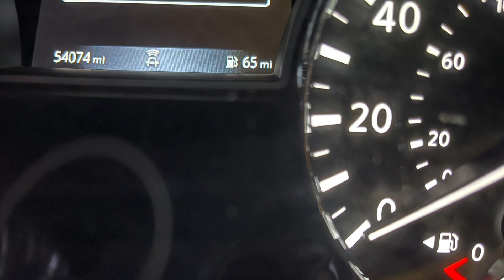UBEREATS AND DOORDASH | ORDER ON ARRIVAL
UBEREATS AND DORRDASH | ORDER ON ARRIVAL
Do y'all take these type of orders? I don't personally like them but sometimes they are pretty good! I always hope I can take a door dash while I wait for
the food but sometimes that doesn't happen.

AT 1,000 IT WILL BE A BIG ONE AND ILL DO A GIVEAWAY EACH MONTH!

Want to join POSTMATES? Use my code : FL-J1V6 to sign up for an extra bonus when you complete the required amount of rides!!

Try out DOORDASH!
Check out this link? Youll save us both money!!
Want to save money on all the gas we use?
I USE THE GET UPSIDE APP TO GET CASH BACK WHEN I PURCHASE GAS! WE ALL KNOW WE CAN USE EVERY PENNY SINCE WE ARE DRIVERS!
A GALLON : 3UYCB